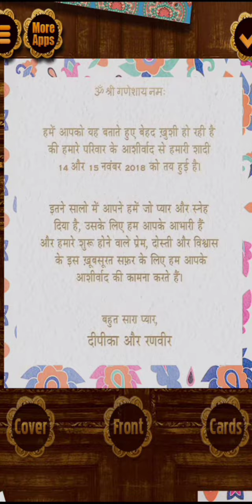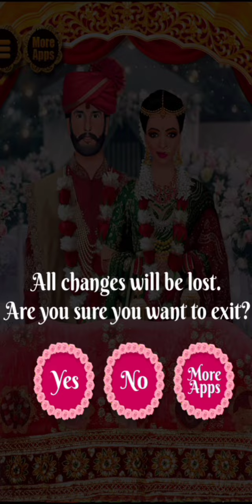Bollywood Celebrity / Royal Indian Wedding@skkidsgaming#androidgameplay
Welcome to Indian Wedding Rituals! Bollywood Celebrity Royal Indian Wedding!

Romantic Couple Wedding -  Best In All Games. Royal Indian Wedding and Love Marriage preparations - be the best wedding planner! Play this dress up, beauty makeup and wedding game with designer outfits for girls. It is best girl game. It has beautiful Indian wedding designer Sarees , gorgeous lehengas, fashionable suits and ultimate fashion salon for wedding and to perform tons of beauty salon makeup activities.

Features:
- Perfect look comb, hair,blush,eye shadow,lipsticks etc.
- Beautifully dress up & camera view
- Stay updated with all the wedding activities.
- Tons of styles makeup with shinny beauties on eyes, face and lipstick.
- Style bride! Be her very own wedding day stylist.
- Wonderful henna-mehndi designs to make the bride look more gorgeous
- International Fashion Star Wedding, Makeup Artist Salon
- Choose from the most glamorous wedding dresses, bouquets and accessories.
- Enjoy Mehndi And Haldi time! Relax at the Lake before the wedding.
- Smile for the camera! Take photos of Bride and Groom's on There special day.
- Help Bride make a card for Wedding - choose from tons of decorations, stickers, wedding greetings & more.
- It shows Indian Culture and Pre-wedding and wedding rituals

After that, help Indian bride to look more shiny and beautiful by selecting the best and perfect hairstyle from a lot of options , blush, eye lenses, eyeshadow, lipstick and much more. Then choose best Indian designer saree, designer lehnaga choli along with matching accessories like bangles, ornaments, ring and much more for wedding girl in this fashion salon game.

Romance is in the Air!
Hope you all would like this Celebrity Royal Indian Wedding Love Marriage Rituals!
Toodles!